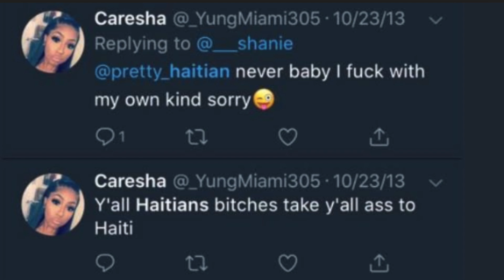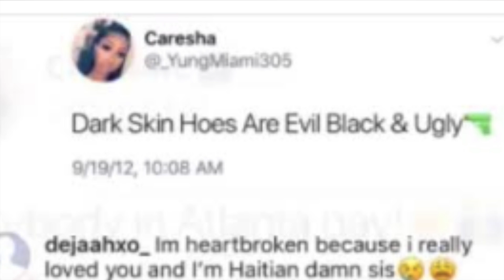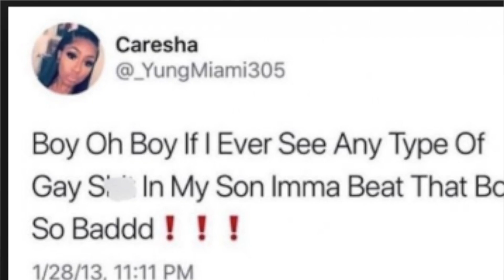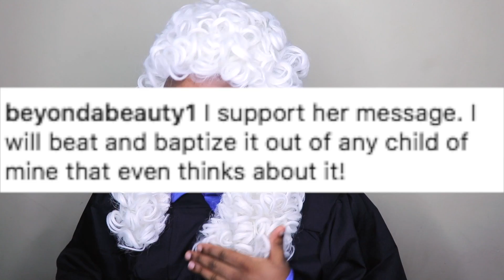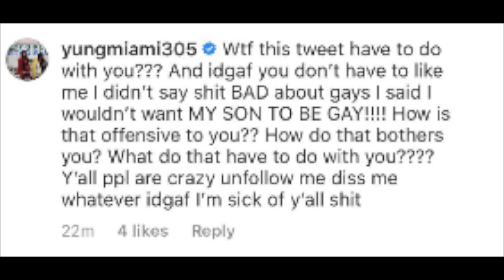The City Girls CANCELLED After C0l0RIST & C00N TWEETS Go VIRAL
The City Girls Are currently gettin a ton of heat after one of them "charesha" tweeted mean thing back in 2015.